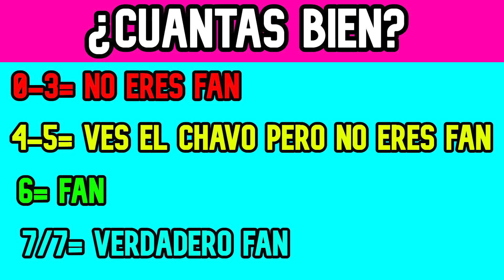Adivina El Personaje de El Chavo del 8 que Falta en la Escena | Test/Trivia/Quiz | The Mystery Zero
Solamente los verdaderos fans de El Chavo del 8 serán capaces de adivinar el personaje de elchavodel8 por su silueta o los que faltan en la escena.
Únete a este canal como miembro oficial para que te salude al final de los videos: